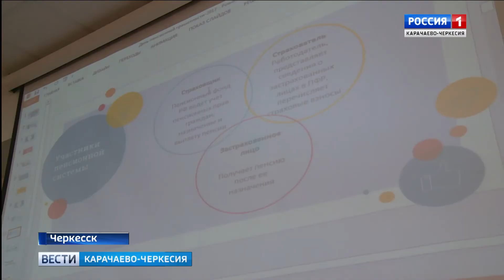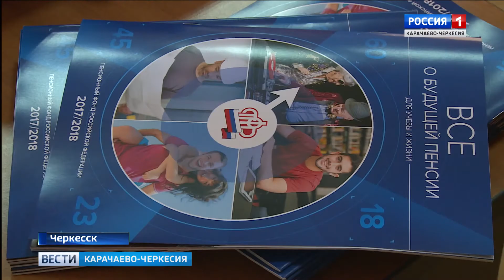В отделении Пенсионного Фонда Карачаево-Черкесии прошел открытый урок пенсионной грамотности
"Твоя пенсия зависит от тебя" - под таким девизом в отделении Пенсионного Фонда России по Карачаево-Черкесии прошел открытый урок пенсионной грамотности, организованный для школьников и студентов республики